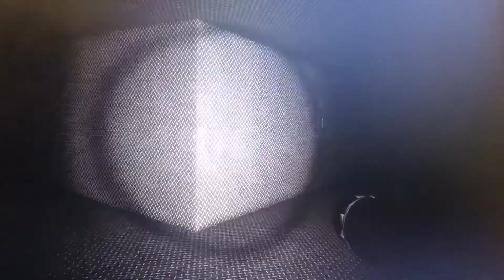My E-Ventfull Adventure in Into the Vents ROBLOX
Yo so first of all i wasnt scared you are :/// and i got a mic im testing with it for now but this game is kinda scary just needs more jumpscares and they need to take away the green light around the creature that would make it more intense and yes i did record this at night for the extra weird and creppy feeling to it so but also why not go play the game and see if you can find the code to escape there up on the vent walls shift is to run and dont get scared HEHE the games called Into the Vents the whole vent system is like a maze to me just got heavily confused but it is what it is and if u do play and get scared leave it in the comments and tell me or just ENJOY THE VENTS!! also i hope you all have a epic Christmas and a epic week with your family friends or whoever your gonna spend time with so please go do something with your family or whoever and enjoy yourself and have fun stay safe everyone CYA YEET!!! (Also sorry for the planes in the background)

🇧🇦Fun Fact: Bosnia has a monument or statue to canned beef